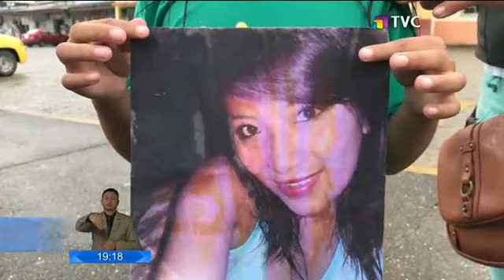En Zamora Chinchipe se realizó una marcha en contra de la violencia de género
Durante esta mañana, varias mujeres marcharon por las calles, pidiendo justicia para las víctimas de violencia de género.